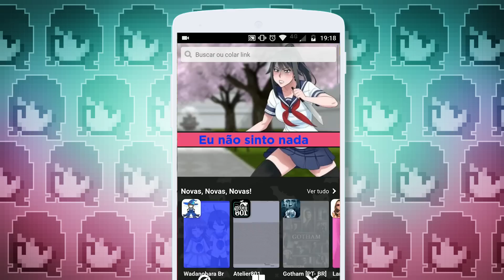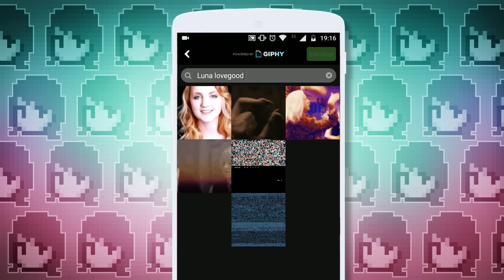ESCOLAS DE MAGIA pelo mundo | HARRY POTTER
Não existe só Hogwarts no mundo de Harry Potter :)

Baixe o Amino app e procure por Harry Potter para entrar na comunidade e seguir o meu perfil, mikannn!
ATENÇÃO: o idioma do seu aparelho deve estar em PORTUGUÊS.

► LINKS

CAIXA POSTAL
Miriam Castro
Caixa Postal 20225
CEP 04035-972